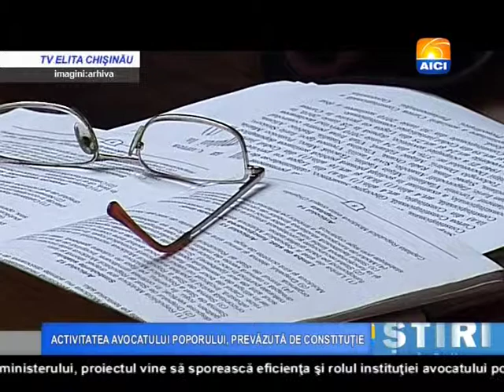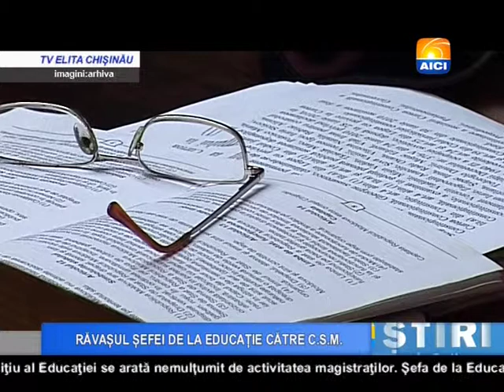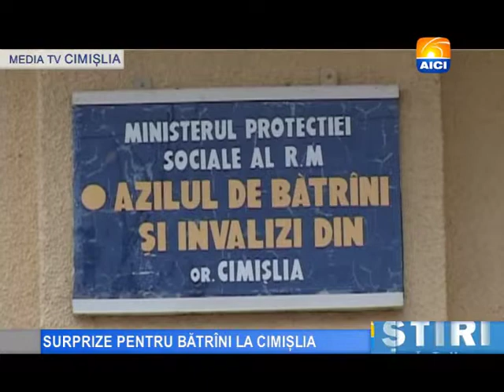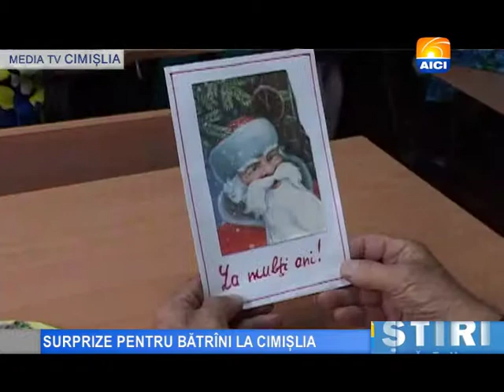Buletin 24 12 2014